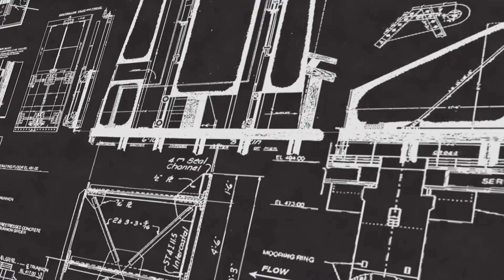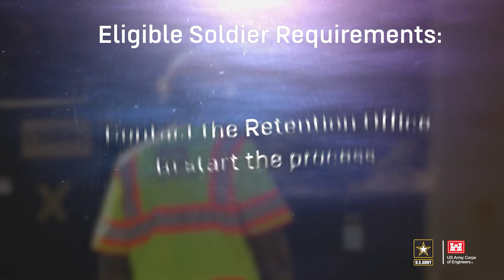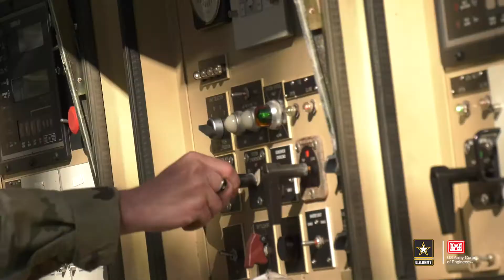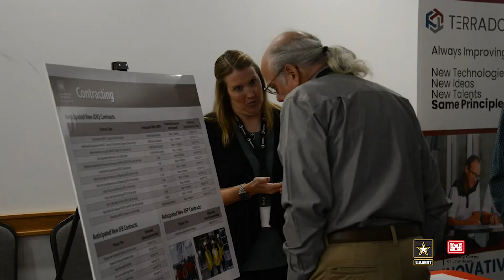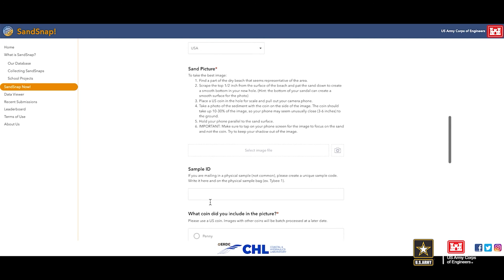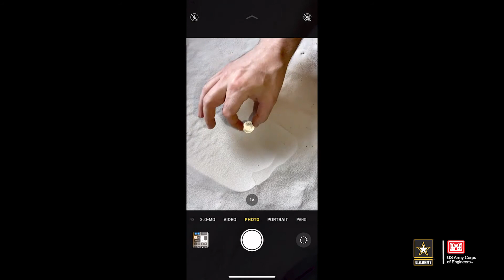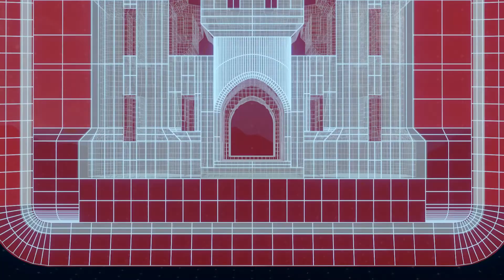Corps Connection Season 2 Episode 9 June 2022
In this month’s Corps Connection, we highlight the start of Hurricane Season with the 249th Engineer Battalion as they got ready for this year’s season by performing a field training exercise.

We also look at what a 12P Prime Power Production Specialist is, and how you can become one.

@usacehuntingtondistrict2260  is working with small businesses to help them understand how to work on USACE projects.

@NorfolkDistrictArmyCorps celebrates the start of the deepening of the Norfolk Harbor with a Project Partnership Agreement signing and they highlight their forestry mission.

Finally, @ArmyERDC needs your help at the beach!